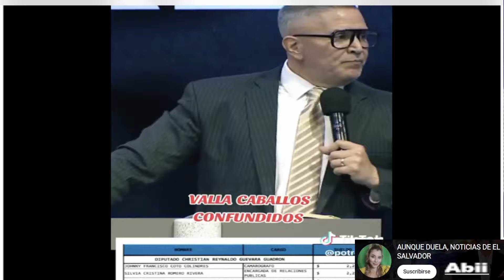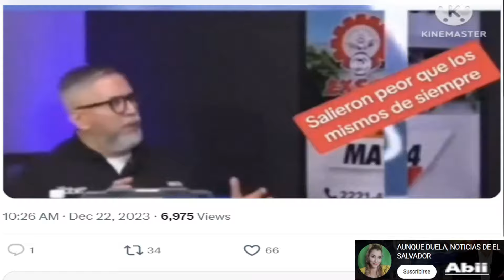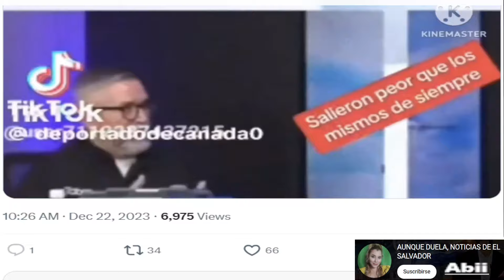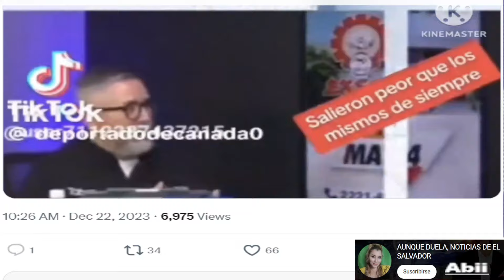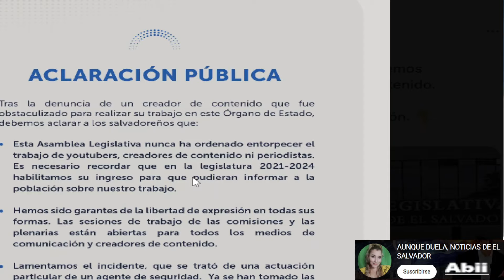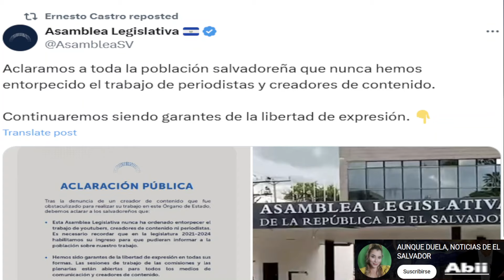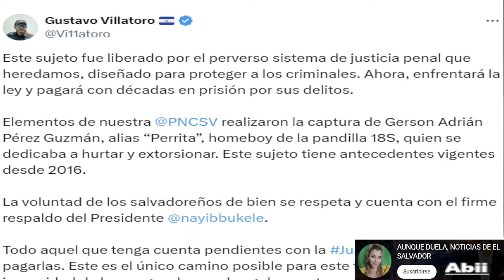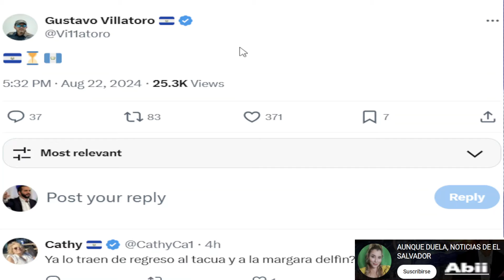TOBY JR REPRENDE A LOS DIPUTADOS/ ASAMBLEA REACCIONA A POLÉMICA/ GUSTAVO VILLATORO DEJA EN ASCUAS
TOBY JR REPRENDE A LOS DIPUTADOS/ ASAMBLEA REACCIONA A POLÉMICA/ GUSTAVO VILLATORO DEJA EN ASCUAS AL PUEBLO SALVADOREÑO